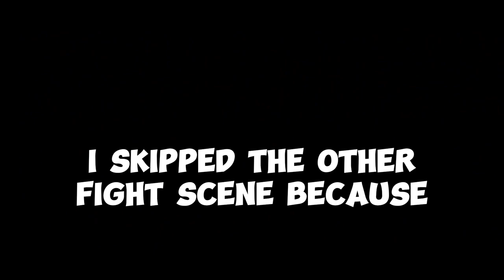Tra at mag Parallel Realms - Skullgirls (mobile gameplay)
Pinili ko advance kasi yung lang kaya ko mahina pa ako e 😂 kaya pasensya na kung di ko pinili yung expert 😂